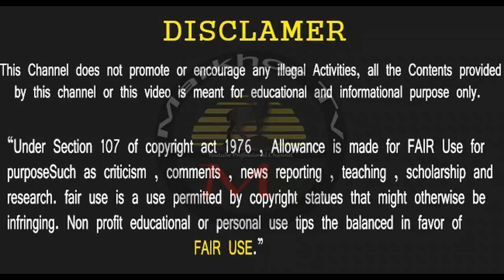Pakistan big Achievement against India | Pak Russia Naval Exercises 2021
27 feb complete video to shoot down Indian fighter jets and Helicopter

Markhor TV

etc.